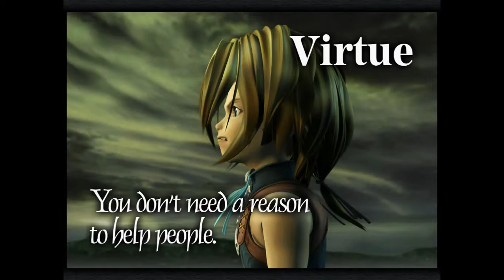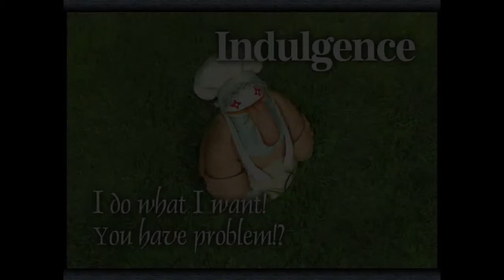Final Fantasy IX - Livestream 013